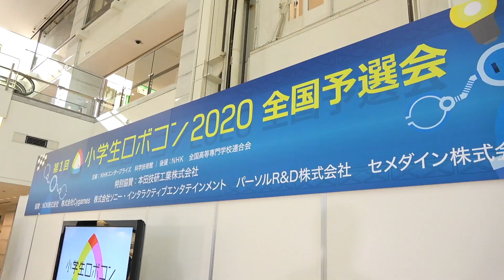【未来は託した】マジですごい子供たち！小学生ロボコン/ ROBOCON Official [robot contest]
第一回小学生ロボコン２０２０　全国本大会
は、新型コロナウイルスに関する政府方針を受け、感染拡大防止のため延期を予定しております。（2月26日現在）

特別協賛：本田技研工業株式会社
協　　賛：NOK株式会社、株式会社Cygames、株式会社ソニー・インタラクティブエンタテインメント、パーソルR&D株式会社、セメダイン株式会社

◆ロボナについて
YouTube史上初の「ロボチューバ―」！？
この動画の“おまけ”をみてね。